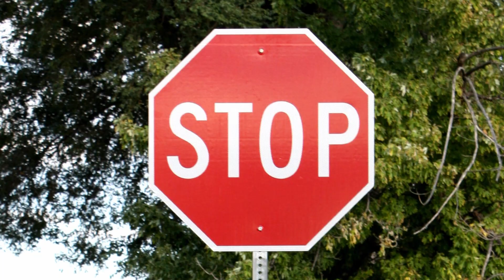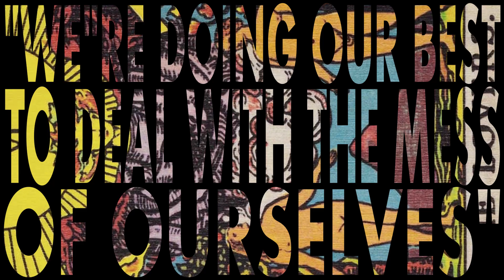ANTLERS | The Series | PART SIX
PART SIX: We're Doing Our Best To Deal With The Mess Of Ourselves.

Cam has a long needed conversation with Lindsey. Juan, Adam and Zach get an idea of what they're up against.

WEB SERIES: From writer/director John Strelec, starring Spencer Kane, Abella Bala, Zach Eastman, Dan Barnett, Spencer Bailey, Zach Gutierrez, Laurel Lee, Steven Pierce. ANTLERS - March 25th, 2021.

DIRECTOR: John Strelec

CAST: Spencer Kane, Abella Bala, Zach Eastman, Dan Barnett, Spencer Bailey, Zach Gutierrez, Laurel Lee, Steven Pierce

SERIES SUMMARY: A series of events, orchestrated by a mysterious figure, lead a group of friends into a trouble they didn’t know they needed.

Follow on instagram: @jstrel